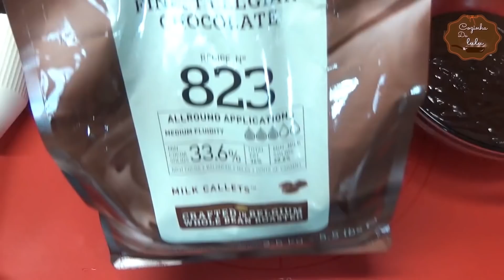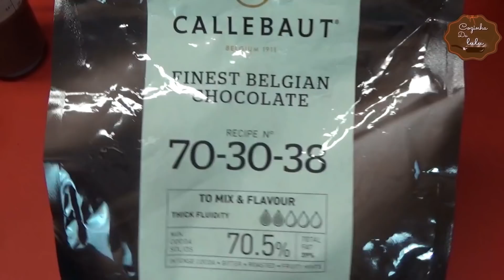Faça seu Bolo de chocolate assim e todos vão amar - Luzia Oliveira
🟢 Entre para a Formação Viver de Confeitaria Premium e aprenda o método que me fez LUCRAR muito!

✔ @Cozinha da Lulu.
Para não perder mais nenhum vídeo, ative a sino das notificações 🔔 e se gostou do vídeo, não esqueça de COMPARTILHAR
Também me siga no:
Meu canal no Telegram (com as receitas certas, informações exclusivas e aviso prévio)

Ingredientes:
Massa de chocolate
200 g de farinha de trigo
3 colheres de sopa de cacau em pó ou chocolate 50% cacau
1 colher de chá de fermento em pó
150 g de açúcar
1 pitada de sal ( opcional)
8 g de açúcar de baunilha ou essência
3 ovos
150 ml de leite
120 g de manteiga ou margarina
1 colher de chá de suco de limão.

Recheio creme de chocolate:
150 g de leite condensado
3 colheres de cacau em pó ou 4 colheres de chocolate 50% cacau.
250 ml de leite
200 g de creme de leite
250 g de chocolate ao leite

Ganache:
200 g de chocolate amargo
200 g de creme de leite
1 colher de sopa de manteiga
Nota importante: Se você for usar o chocolate ao leite para fazer a ganache tem que diminuir a quantidade de creme de leite para 100 g

✔Rezept: 🇩🇪
Zutaten:
Schokoladenteig
200 g Weizenmehl
3 Esslöffel Kakaopulver
1 Teelöffel Backpulver
150 g Zucker
1 Prise Salz (optional)
8 g Vanillezucker
3 Eier
150 ml Milch
120 g Butter oder Margarine
1 Teelöffel Zitronensaft.

Füllung Schokoladencreme:
150 g gezuckerte Kondensmilch
3 Esslöffel Kakaopulver
250 ml Milch
200 g Milchcreme ( Krem Kaymak aus dem Türkei.shop
250 g Milchschokolade

Ganache:
200 g dunkle Schokolade
200 g frische Schlagsahne
1 Esslöffel Butter
Wichtiger Hinweis: Wenn Sie Milchschokolade für die Ganache verwenden möchten, müssen Sie die Sahnemenge auf 100 g reduzieren